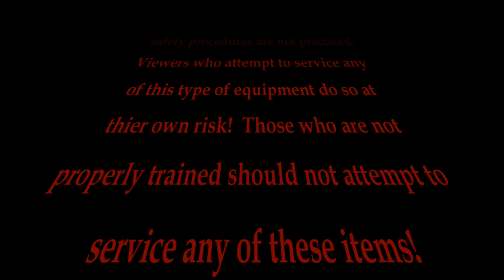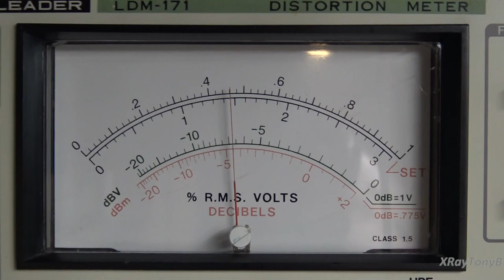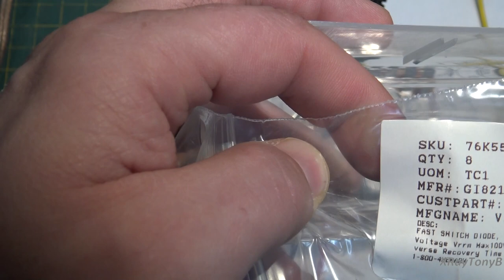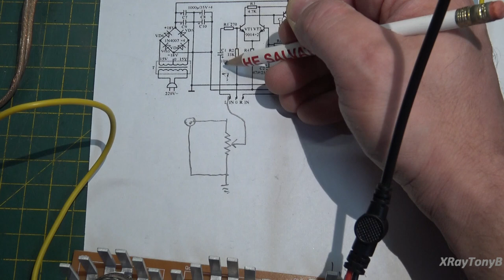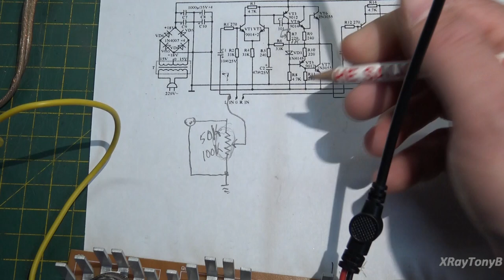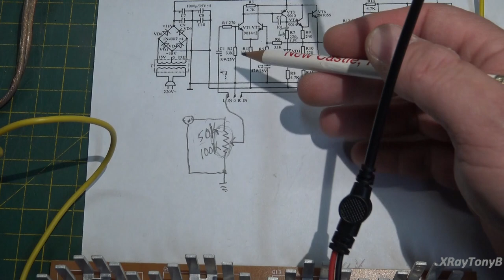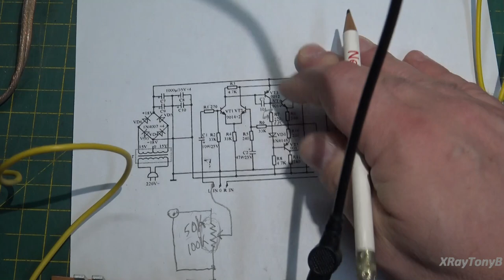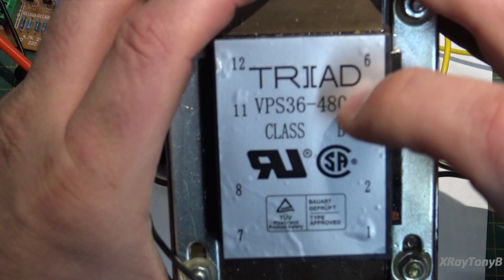Quasi Complimentary Amplifier Kit Follow Up to Viewer Questions and Comments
Answering viewer questions and comments for this amp.